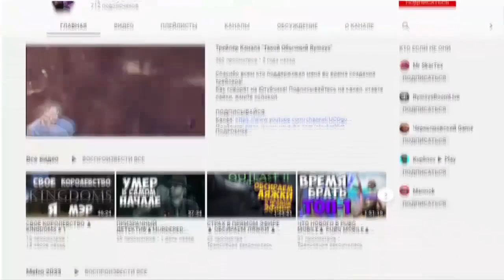【HAZBIN HOTEL RUS PARODY】A-DICK-ED // Addict (18+) 歌ってみた【蓮】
Please support me! ;w;

Thanks to my Patreons & Joydonators: Teto Kazane, Дмитрий Кабицкий, Тиран Совьяли,
郁, Andrei Frolenkov, Gaku, Geser!

Hell yeah, it's not the Halloween song, BUT IT'S VERY TOPICAL. It's like the diss track dedicated to the toxic community we faced after doing Russian cover for Addict at Harmony Team channel (I'M STILL VERY PROUD OF IT!). Children nowadays... So yep, I'm not nice and never tried to be~
English subs are here too if somebody interested~
Thanks to my dear lily, Dessa and Tailovskii for making it happen!

Original music: Silva Hound ft. Michael Kovach and Chi-Chi (Hotel Hazbin) - Addict
Video: lily
✦  YOU CAN ALSO SUPPORT ME OR COMMISSION FOR A COVER/TUNING/TIMING!  // РЕКВИЗИТЫ ДЛЯ ЖЕЛАЮЩИХ ПОДДЕРЖАТЬ И ЗАКАЗЫ!